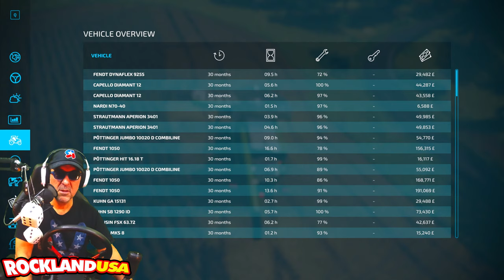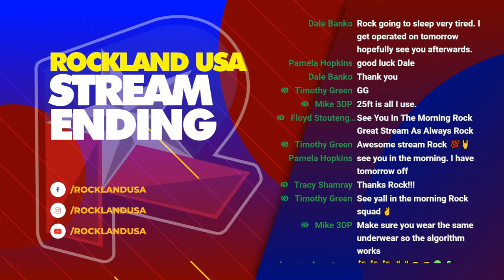🔴LIVE - EXTREME Harvesting on mountain cliffs! - Farm Simulator 22 Multiplayer Roleplay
Working extreme slope fields planting corn, sunflower and canola. Using the best equipment that can handle the grade of the mountainside. Can we get these converted grass fields planted?

The ALL-NEW FS22 Farming Simulator 22 on our multiplayer cross platform servers! We run several servers for our community to roleplay on. We are basically Jeremy Clarkson and learning how to farm. Join us during our live stream and watch the Rock Squad community on our server. Follow and like our Facebook Partner Gaming streaming live @

Vlogging Rig:
Sony Alpha a6500 Digial Camera
Sony SEL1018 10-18mm Wide Angle Lense
Ikan VL35 4K On Camera Monitor
HDMI Camera to Monitor Cable
Rode VideoMicro Compact Mic
SmallRig Cage for Sony a6500
JOBY GorillaPod SLR Zoom Tripod
Sirui 3T-35K Table Top Tripod

Studio Sound Equipment:
Heil PR40 Microphone Kit
Heil Sound RS-1 12" Riser
Presonus StudioLive 16.0.2 Mixer

Laptop:
HP Spectre x360 4K 15.6 Inch 2-in-1 Convertible Laptop

VR Rigs:
HTC Vive
Oculus Rift
Google Daydream View